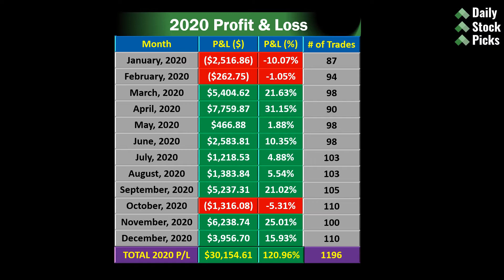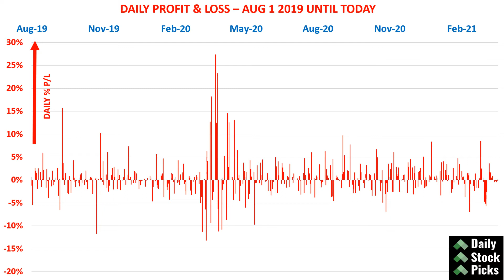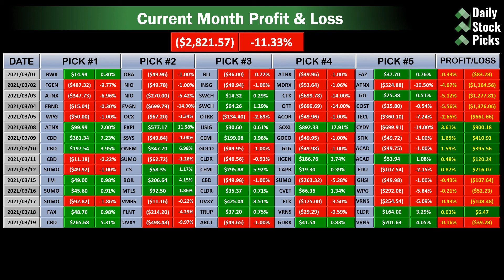Stocks to buy now for March 2021